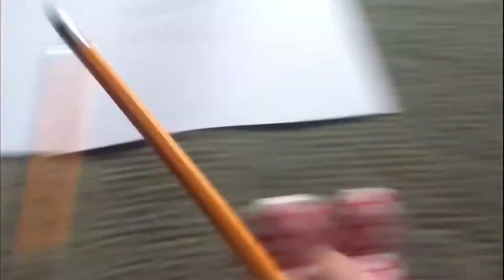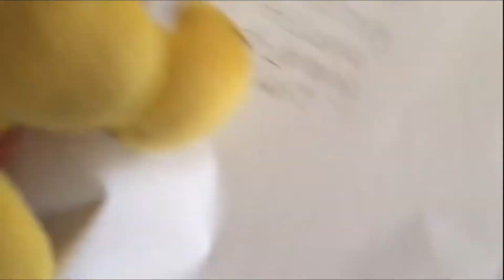15 Minutes of Heart Snoopy getting into trouble compilation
This is like the funniest of me acting
10/10 acting lol
This was since 2018 my voice was high pitched.
These videos from heart snoopy getting in trouble in school episodes

5th Grade!